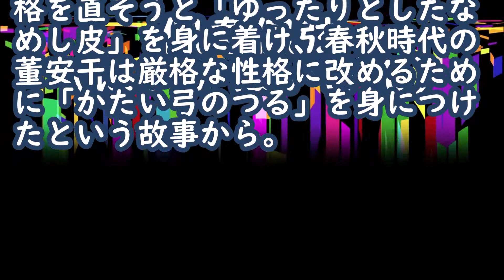【四字熟語 佩韋佩弦】